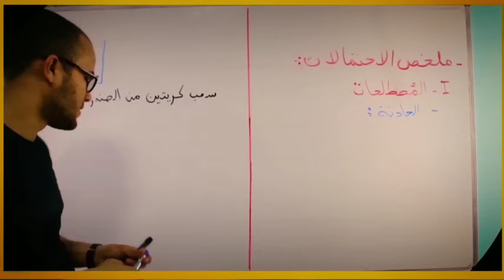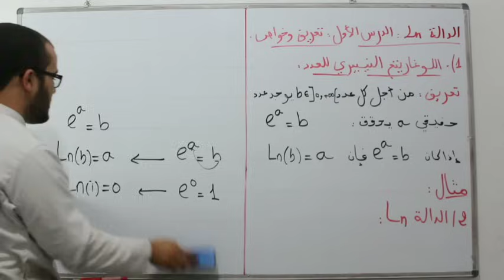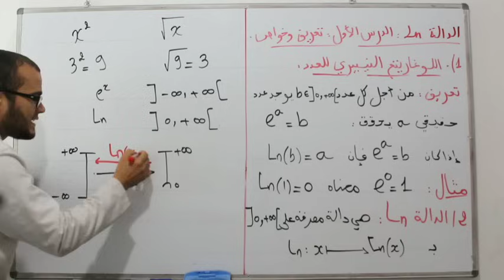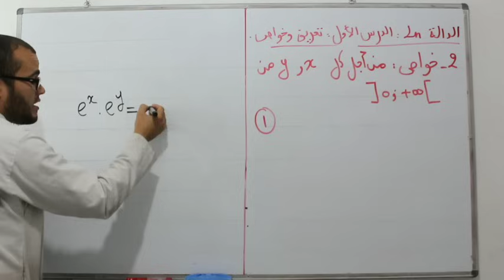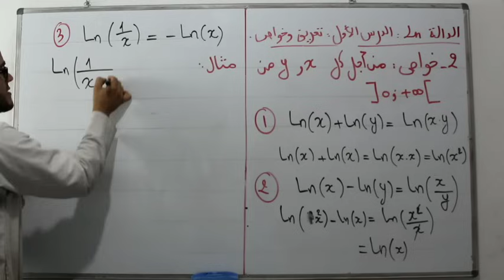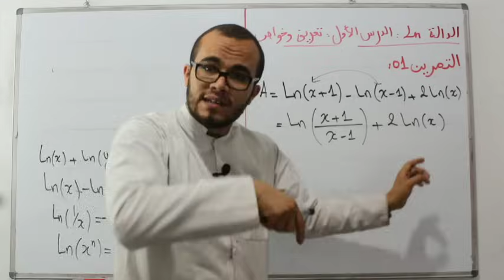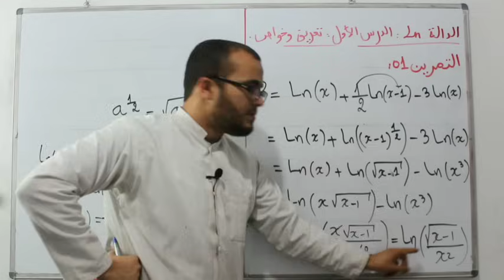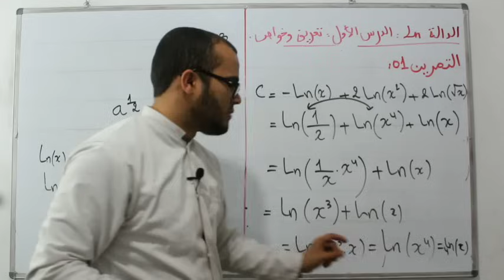تعريف و خواص الدالة ln || الدالة ln الدرس01